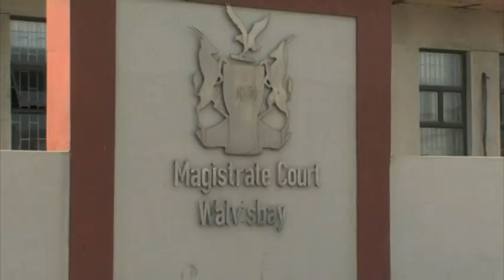Icelandic fishing vessel captain fined N$950 000-NBC